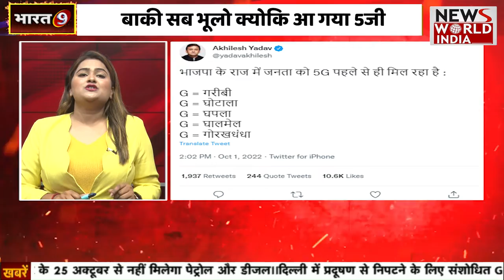5G स्पीड से दौड़ेगा न्यू इंडिया अबकी बार, 5जी त्यौहार News World India !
देश में 5जी की चर्चा तो काफी समय से हो रही थी लेकिन आखिर शनिवार 1 अक्टूबर 2022 को वो दिन आ ही गया जब टेक्नोलोजी के इतिहास में दर्ज हुआ क्यों अब देश चेलगा नहीं दौड़ेगा...वो भी 5जी की स्पीड से...5G सर्विस लॉन्च होने के साथ ही देश के दो सबसे बड़े टेलीकम्युनिकेशन सर्विस प्रोवाइडर एयरटेल और रिलायंस जियो ने घोषणा कर दी है कि वो इस साल से 5G सेवाएं शुरू करेंगे. हालांकि, अभी तक टैरिफ को लेकर कोई जानकारी नहीं है. 5G टेक्नोलॉजी भारत में मोबाइल यूजर्स को बेहतर कवरेज, हाय डाटा रेट, तेजी और बेहतर कम्युनिकेशन देने के लिए लाई गई है News World India !